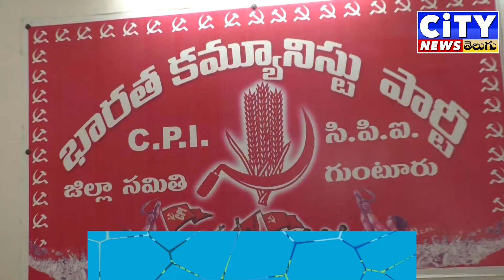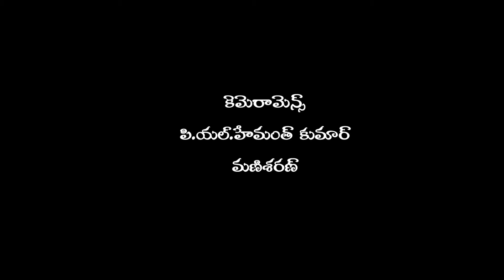జంగల అజయ్ కుమార్ సీపీఐ పార్టీ ఇక బలోపేతం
సిపిఐ పార్టీని బలోపేతం చేసే దిశగా అన్ని డివిజనల్, నియోజకవర్గాలో రాజకీయ సైద్ధాంతిక శిక్షణా తరగతులు

మీ వార్తలు ,సమస్యలు పంపించండి 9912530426